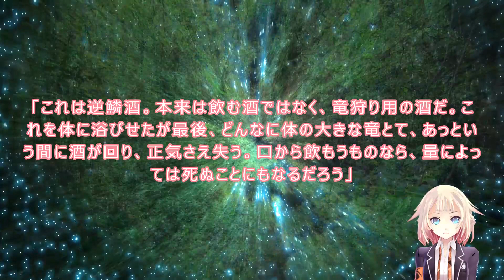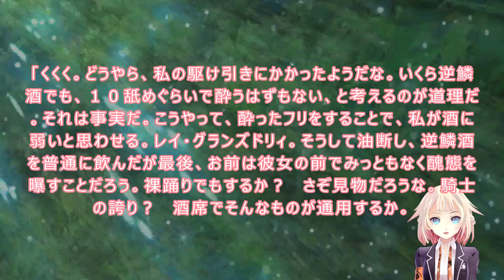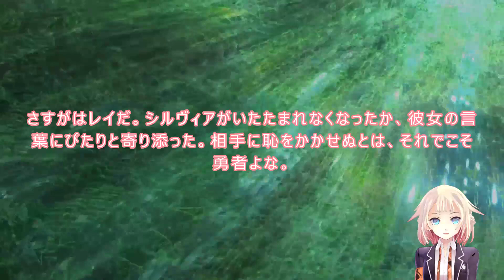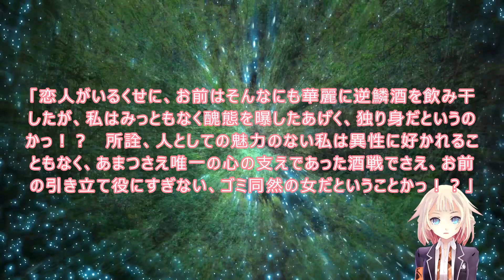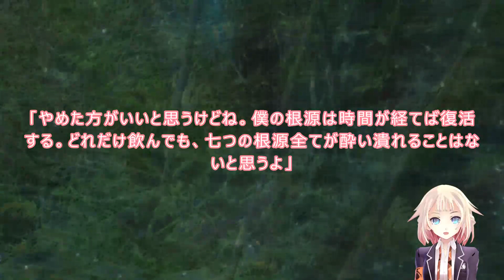287 WEB版【朗読】 魔王学院の不適合者～史上最強の魔王の始祖、転生して子孫たちの学校へ通う～ 第七章 アガハの預言編 第287話 恋愛嫌いの女竜騎士